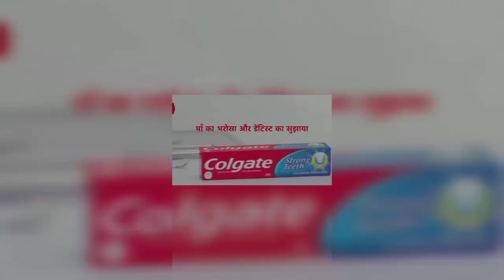#1 1k billi ki🤣 comedy 🤣dekhen BB A SUMIT